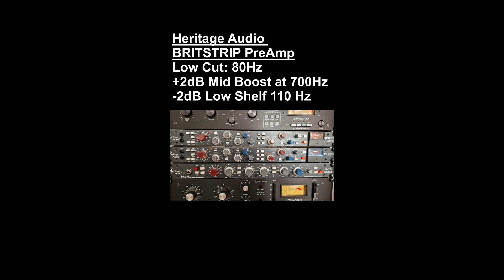Friedman Pink Taco V2 - Rock Tone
A short hard rock tone recording with my Friedman Pink taco V2. Man, what a monster.
SAT Switch On, Gain at 6
Marshall Cab, Rola Celestion Black Back, 75Hz, BJ 1978, 2x SM57
Recorded through a Heritage Audio Britstrip, slight Mid Boost and Low Cut
GuiTar: Music Man JP6, BJ 2014, Koa